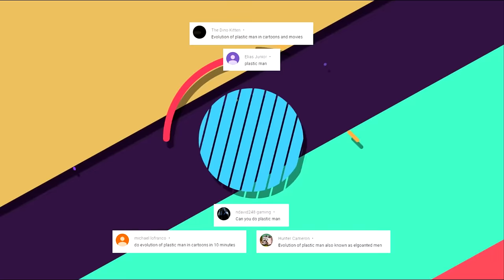Evolution of Plastic Man in Cartoons, Movies & TV in 9 Minutes (2019)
A look at how much animated and live-action Plastic Man has changed since 1973.

List of media and actors:

1. Super Friends (1973) - Norman Alden
2. The Plastic Man Comedy/Adventure Show (1979) - Michael Bell (voice), Taylor Marks (live-action)
3. Plastic Man (2006) - Tom Kenny *Cancelled series*
4. Justice League: New Frontier (2008) - Non-speaking cameo
5. Batman: The Brave and the Bold (2008) - Tom Kenny
6. Batman: The Brave and the Bold (2009) - Non-speaking part *Elastic Man, Crime Syndicate counterpart*
7. Young Justice (2011) - Non-speaking part
8. Plastic Man (2012) - Tom Kenny
9. DC Super Hero Girls (2015) - Non-speaking cameo
10. Lego DC Comics Super Heroes: Justice League vs. Bizarro League (2015) - Tom Kenny
11. Justice League: Action (2016) - Dana Snyder
12. Justice League: Action Shorts (2017) - Dana Snyder
13. Scooby-Doo! & Batman: The Brave and the Bold (2018) - Tom Kenny
14. Lego DC Comics Super Heroes: The Flash (2018) - Tom Kenny
15. Teen Titans Go! To the Movies (2018) - Joey Cappabianca